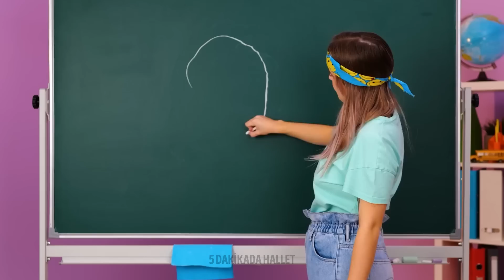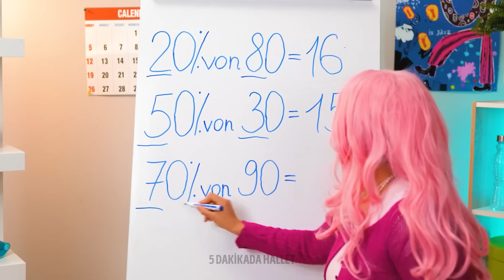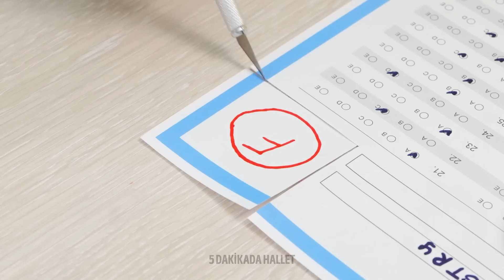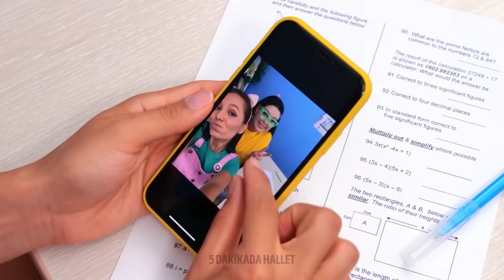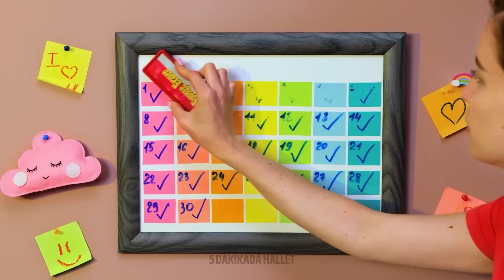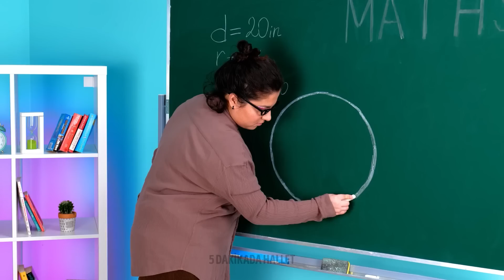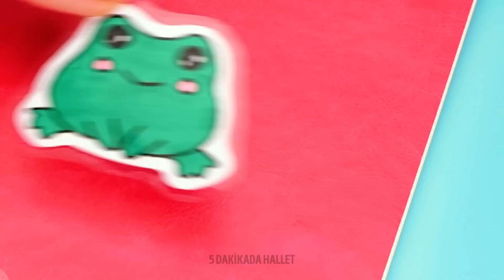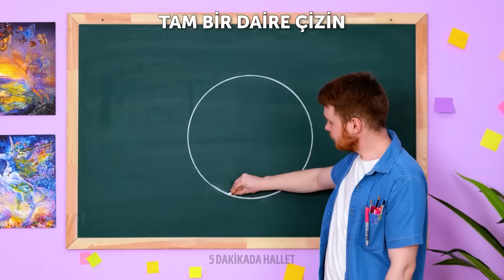DENEMENİZ GEREKEN HARİKA OKUL TÜYOLARI VE TAKTİKLERİ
Merhaba, yaratıcı dostlarımız!
Bugün size yepyeni el işleri dünyasının kapılarını açacak ve paradan tasarruf etmenizi sağlayacak bazı tüyoları paylaşmak istiyoruz. Bu videomuzda sadece bir balon ve bir bardak su kullanarak dökülmeyen boya kabı yapmanın veya defterleriniz için sevimli kapaklar yapmanın ne kadar kolay olduğunu göreceksiniz. Törpü ile kaleminizi açabileceğinizi biliyor muydunuz? Kalemtıraşınızı unutursanız, bu tüyomuzu mutlaka deneyin. Bu arada eski ojenizi de çöpe atmak için acele etmeyin. Bu ojenizden harika bir kalem yapabilirsiniz. Ayrıca sizin için, dersinizi verimli çalışmanızı sağlayacak inanılmaz okul tüyolarını bir araya getirdik. Ancak oldu da sınavdan kötü not alırsanız, size bu notunuzu nasıl değiştireceğinize dair tüyolar göstereceğiz. Bunun için pamuklu çubuk veya maskeleme bandı kullanabilirsiniz. Ama çok dikkatli olmayı ihmal etmeyin.

ZAMAN BİLGİLERİ:

00:52 Sınıfa nasıl gizlice abur cubur sokulur
03:17 Pop it'li kalem
06:15 Çarpma işlemi tüyosu
07:23 Sevimli kitap ayraçları